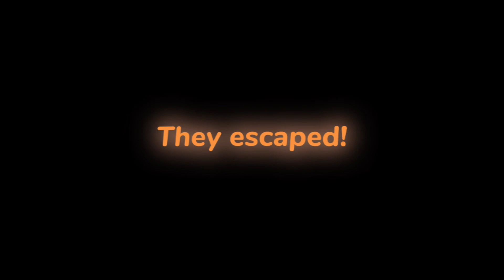THE COLOR HUMANS: glorious emerald (ep2)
Who will save them?